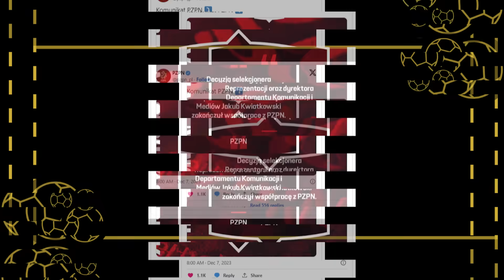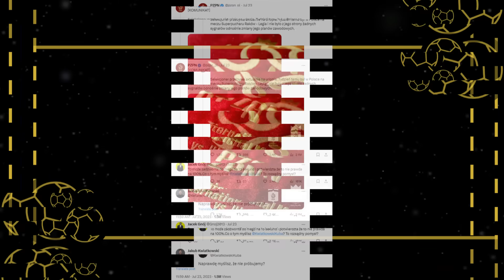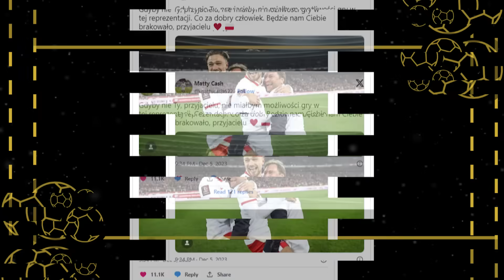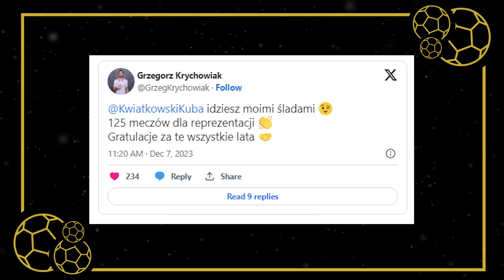WYLOT JAKUBA KWIATKOWSKIEGO - OPINIA